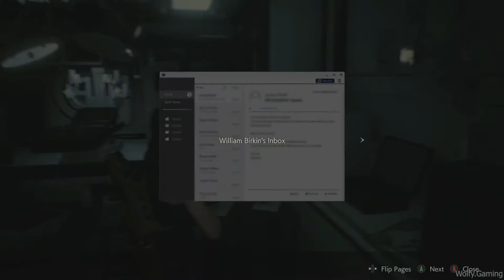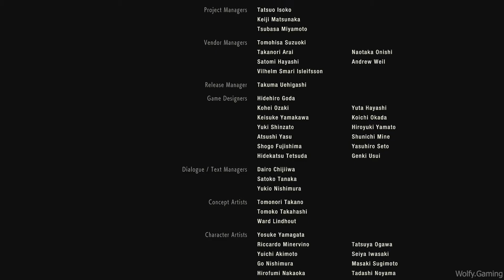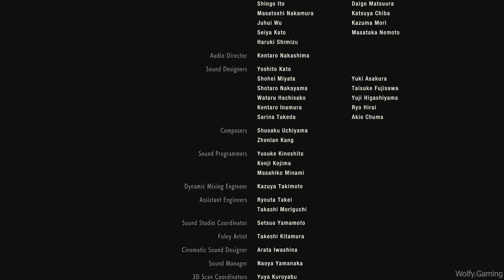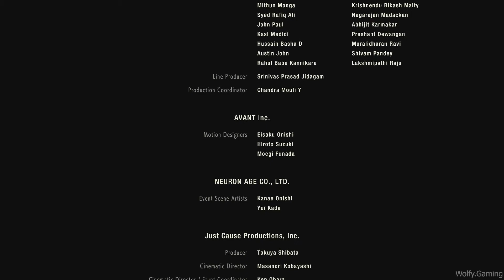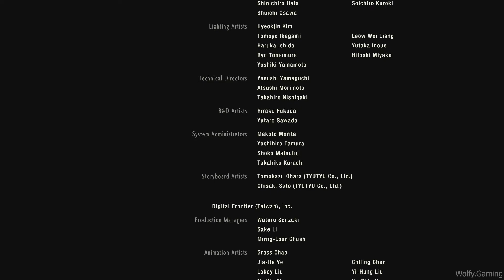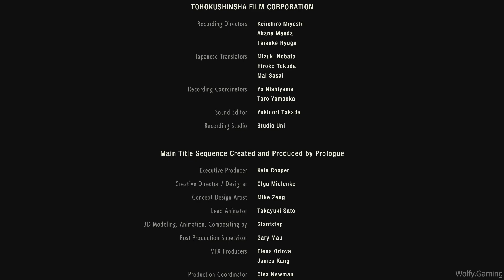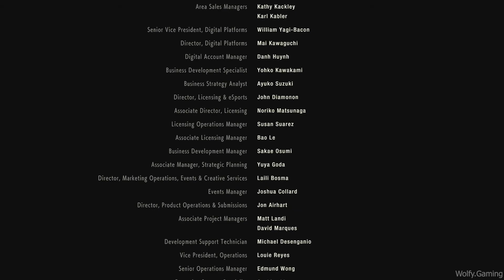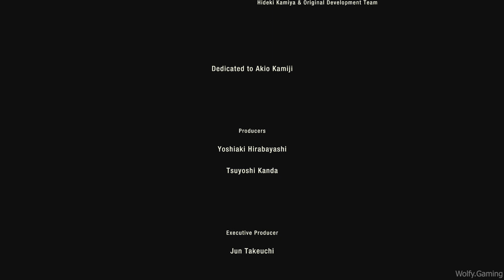Resident Evil 2 (2019) - Claire 2nd Run (Standard) - Part 5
Final part and ending of Claire 2nd Run / Scenario B.
Difficulty: Standard
Rank Time: A